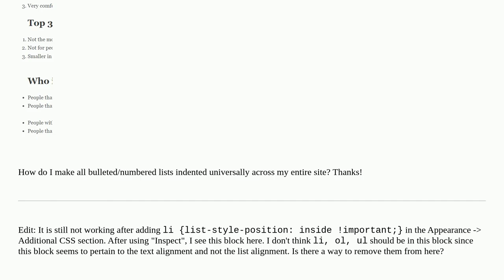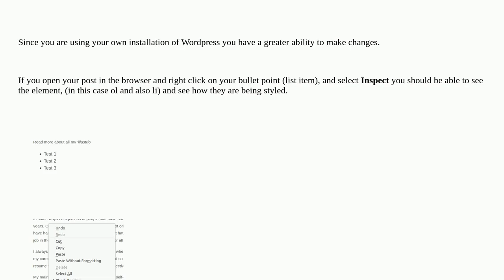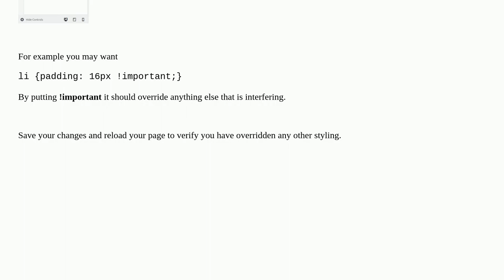Wordpress.org UI: How do you make Bulleted/Numbered Lists indent by default?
A special thanks goes out to the community

  block-editor